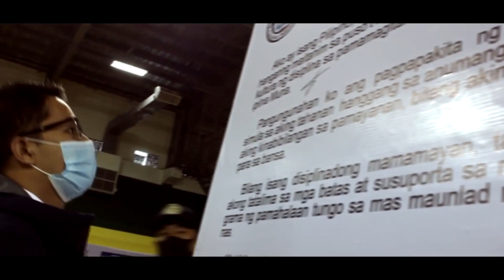ON THE JAB - VLOG #1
Hello I am JA Bauzon the current Mayor of Calasiao! Mabuhay ang Pinablin Calasiao! Enjoy the Vlog! abang abang every week!

LIKE MY FACEBOOK PAGE TO KNOW ALL MY REPORTS EVERYDAY AS THE MAYOR OF THE TOWN CALASIAO: